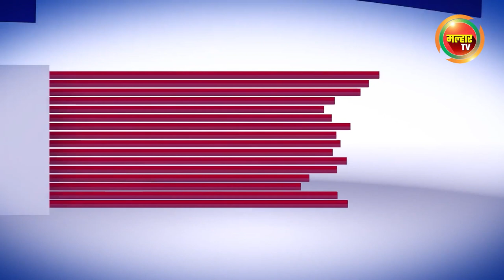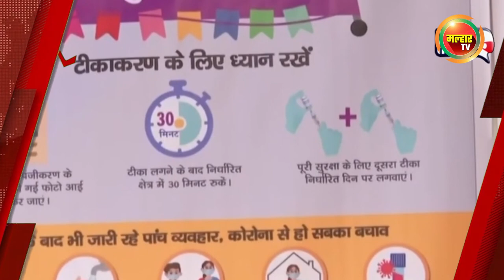सकाळच्या बातम्या (मल्हार टीव्ही) - ०७ जुलै २०२२ | Sakalchya Batmya (MalharTV) - 07th July 2022